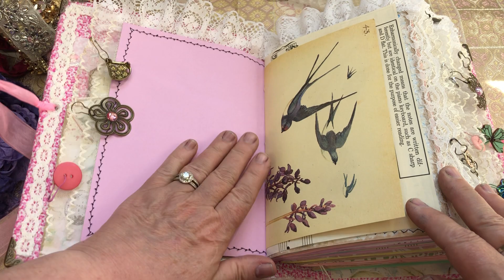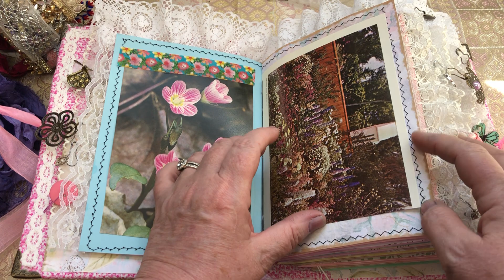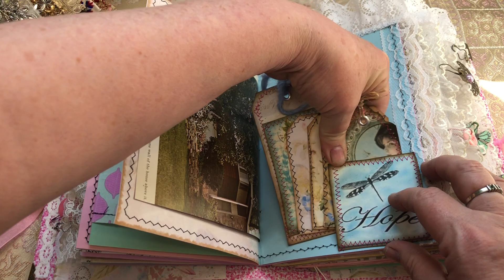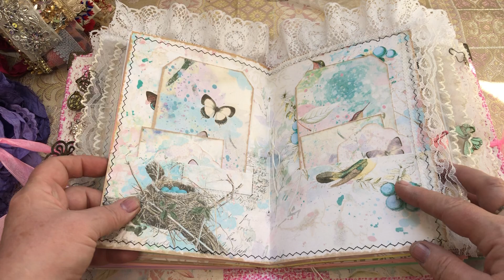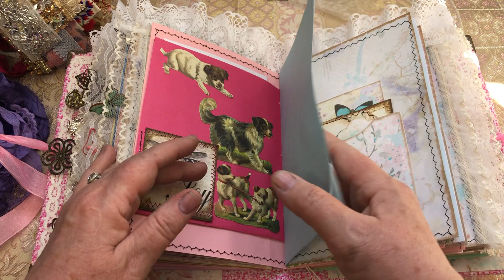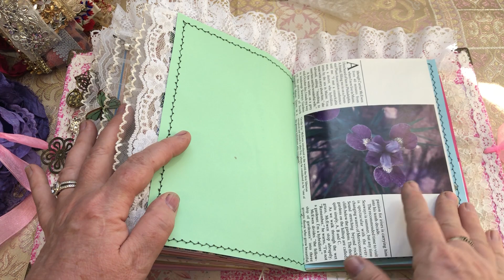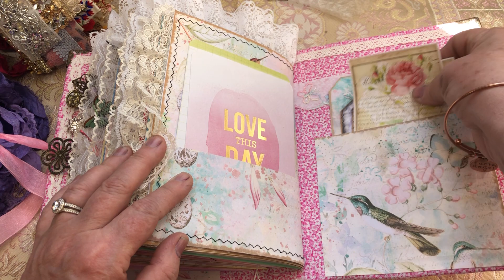I’m still here 😳😳😳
Beautiful happy mail journal from Pamela Ashe.